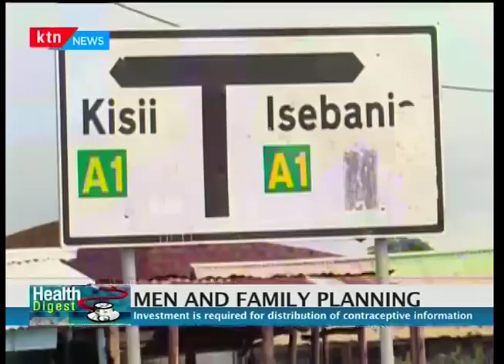Health Digest: Males involvement in family planning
Family planning is said to be beneficial in safeguarding the health of the mother and the child, the economic wellbeing of the family, community, and the country at large. many however are still missing out on these benefits because they are not using any form of family planning methods